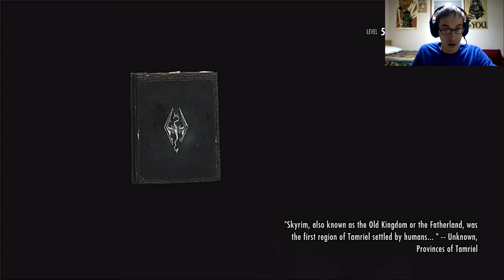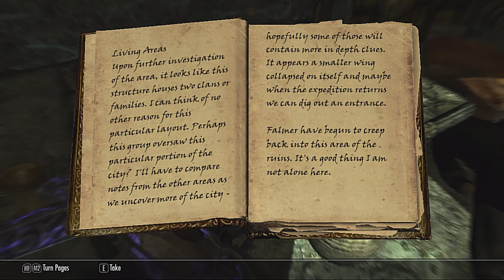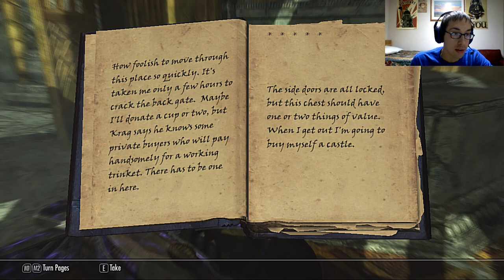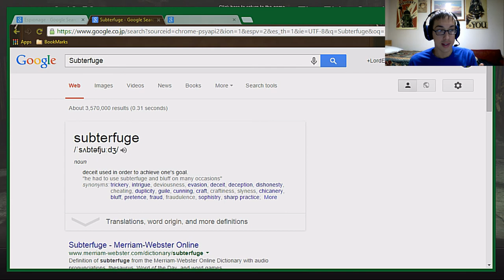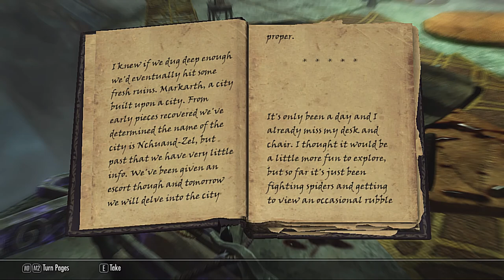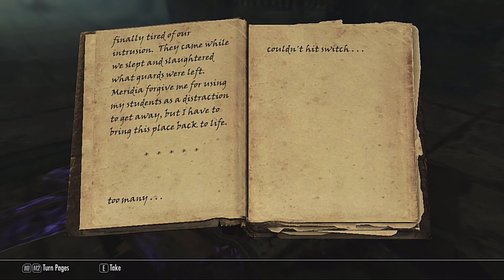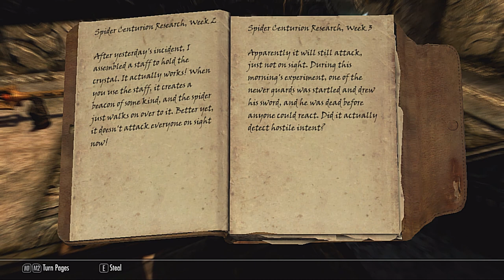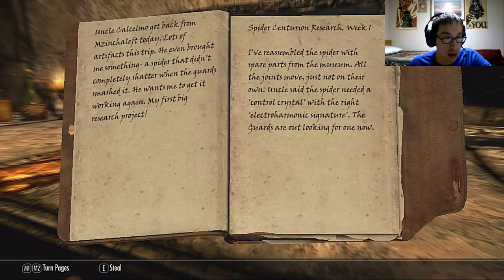Level: Max - I Just Needed a Book! - Part 81 - Taste of Death - Let's Fail at ESV: Skyrim!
Now that we learned that Mercer is a traitor, we need some evidence! Quick! To Markarth we go!
Wait, distraction! A Forsworn Distraction! And a Hagraven named Malka that just wants her castle back! I guess I can help...but I don't trust her...
Oh and the Lover Stone! Which is my favorite stone! It gives more XP to all of your skills!
Finally, made it Markarth, this place is suspicious...And apparently something is messing with the Graves! Let's take care of it!
Wait...the bodies have been gnawed on...who is that creepy cannibal lady?! Taste of Death Started! Well fine, for the sake of being a Completionist we'll help her through this Reachcliff Cave and Kill some Draugr...now we need to trick that one Priest into coming with...blech!
Well this is gross, since we have to kill him and eat him. But hey we get a ring that allows us to eat other people and get a boost...BLECHIHATETHISKILLTHEMALL.
Okay, so now back to the task at hand, Calcelmo! He doesn't want to give up his notes...as long as we kill a giant Spider for him!
Wait, started The Lost Expedition! I guess we are going down to Nchuand-Zel!
Well now that that is over, I guess it's time to go to the one Museum, if you do the quest you can just walk through, or steal the key and sneak through, the second part is a bit harder though since the Guards are stronger and it's very hard to sneak. Oh and once we grab the intel we need more come...yay...Now quick! Escape!
Hey...is that...a Vigilant? Who wants to take down a Daedra?! Sure! The House of Horrors begins!